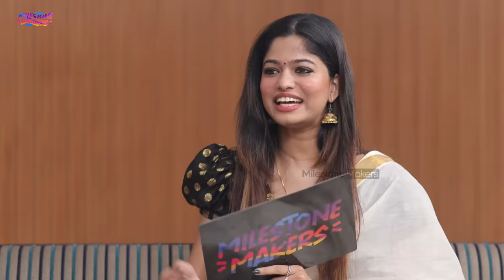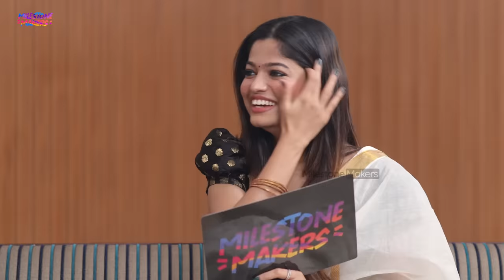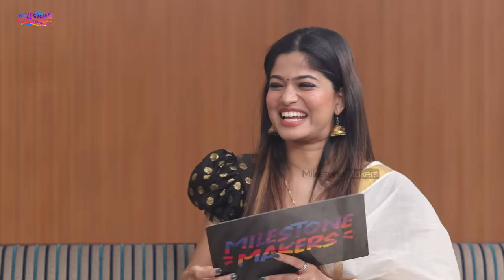CallMeShazzaam | Gautham G Sasi Onnonnara Onam Special Interview | Aparna PremRaj | Milestone Makers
Shaz Mohammad Also Known As CallMeShazzaam. Shazzam is YouTuber focused on tech related subjects. CallMeShazzaam is truly a content creator with full of pucham. Pucham is his main item. He is basically from Trivandrum and now located in Ernakulam. Shazzam Is mainly creating content that have technology and fun presentation.

Gautham G Sasi is stand up comedy in kerala. Gautham is known as sasi. Super fun funtastic comedy performance is his main. Stand-up comedy is a comedic performance to a live audience in which the performer addresses the audience directly from the stage. The performer is known as a comedian, comic or stand-up. Stand-up comedy consists of one-liners, stories, observations or a shtick that may incorporate props, music, magic tricks or ventriloquism. It can be performed almost anywhere, including comedy clubs, comedy festivals, bars, nightclubs, colleges or theatres.

Program Producer : Shalbin Vinayan
Anchor : Aparna PremRaj
Editor : Jojin K E
Camera : Sangeerth KP, Manu Jyothis

This Video is Copyright ProtectedBy Machbar Studio.